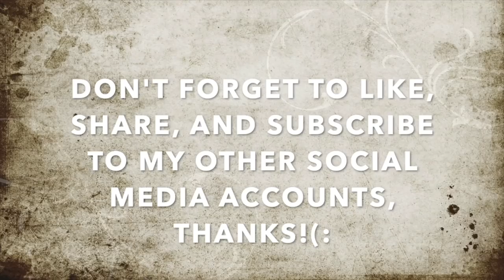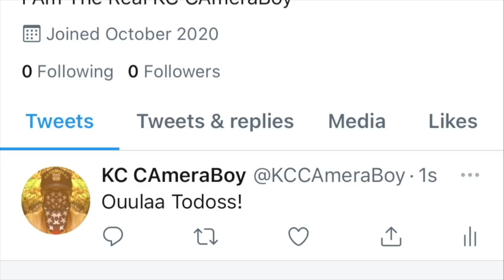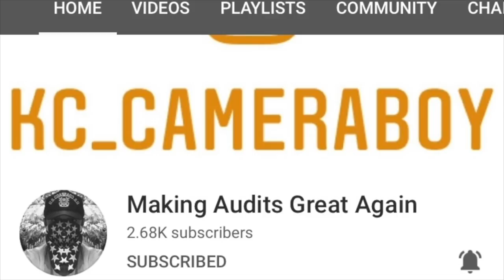Jimmy's Lunch Turns Into The Sandwich Of Shame For Not Minding His Business-1st Amendment Audit